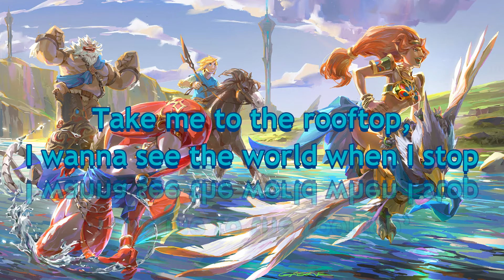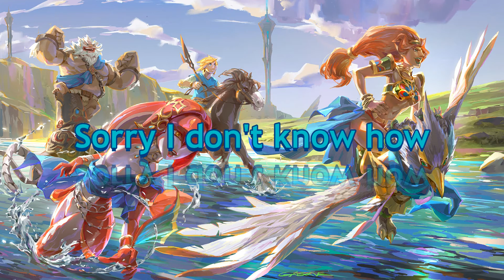Listen Before I Go Cover but with Urbosa's Theme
For some reason hearing this song with the photo makes me sad.

ofc the art isn't mine, pulled it from google ^-^